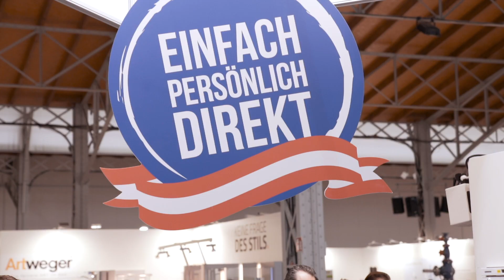Frauenthal EXPO 2020 - 3 Tage Fachmesse in 1 Minute!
In diesem Zeitraffer sehen Sie wie aus einer leeren Halle eine beeindruckende Messe aufgebaut wird.
Unzählige Arbeits- und Planungsstunden sind in die Realisierung der FrauenthalEXPO2020 geflossen und das Ergebnis kann sich sehen lassen! Außerdem präsentieren wir euch spannende fun facts zur Fachmesse. Wenn euch das Video gefällt, lasst uns doch einen Like und ein Kommentar da!

Für weitere Eindrücke und Informationen zur 2. Frauenthal EXPO besuchen Sie doch unsere Webseite: